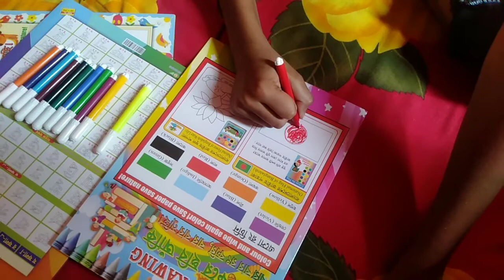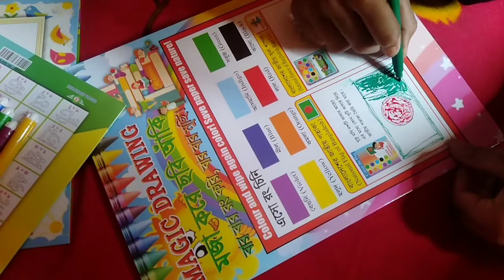এসো রং করি এবং রং চিনি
আমাদের বাসার ছোট বাচ্চাদের জন্য মজা করে হাতের লিখা রং করা এবং পড়াশোনার জন্য এটি খুব জরুরি। আপনারা ডাউনলোড করে প্রিন্ট দিয়ে বাচ্চাদের পড়াশোনার গতি তরান্বিত করুন।